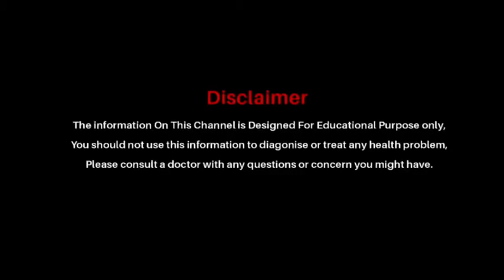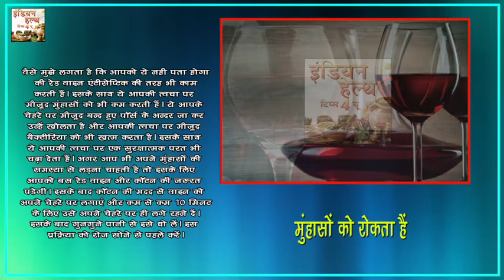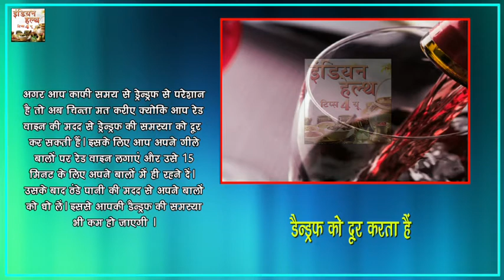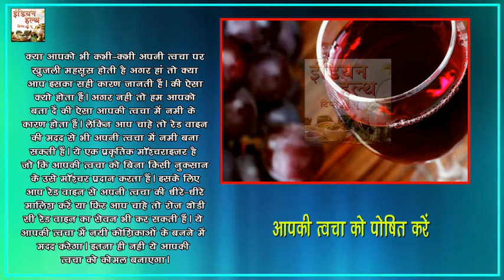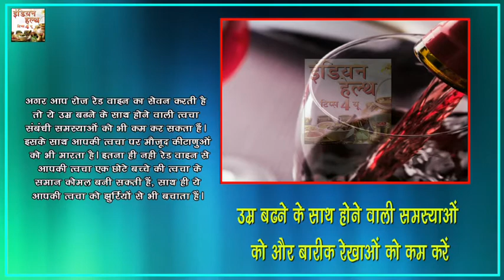आपको हैरान कर देंगे रेड वाइन के ये आश्चर्यजनक फायदे | Amazing Health Benefits Of Drinking Red Wine